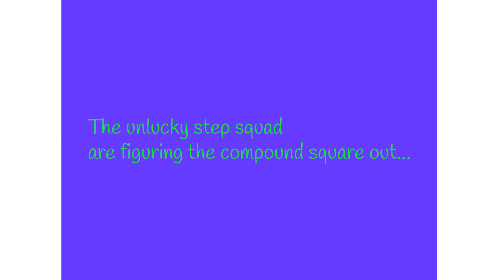Numberblocks Math: Learn Adding Numbers | Numberblocks Sneezes | LEVEL 2 | #436